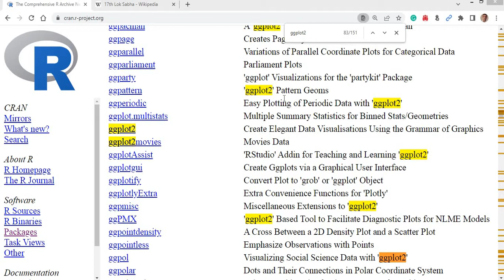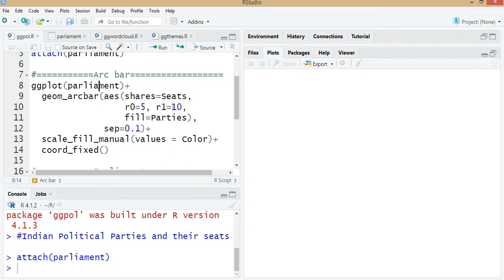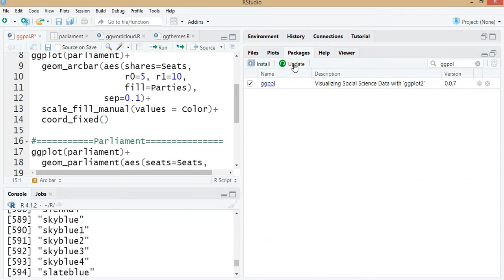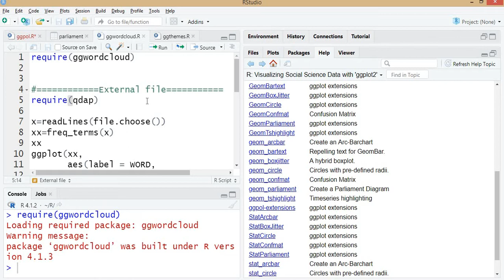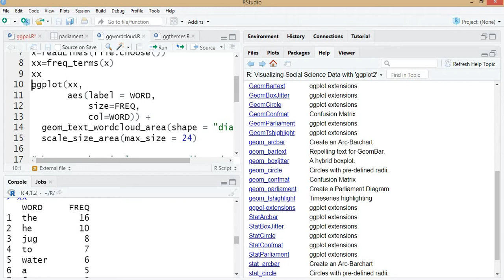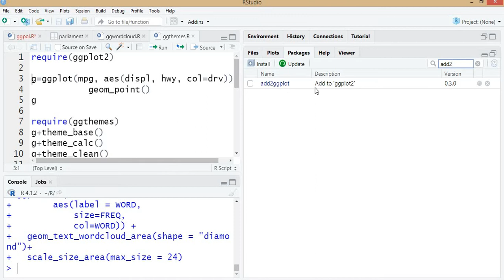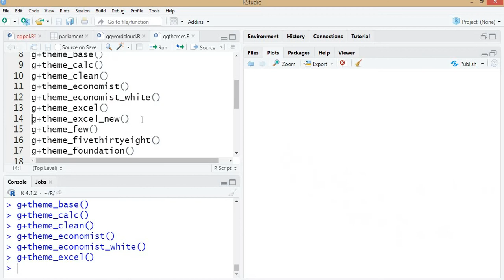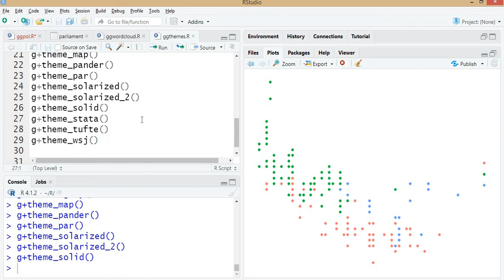GGplot2 Part-16 ggpol, ggwordcloud, ggthemes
This video discusses some additional packages with GGplot2 ie
1. ggpol,
2. ggwordcloud,
3. ggthemes